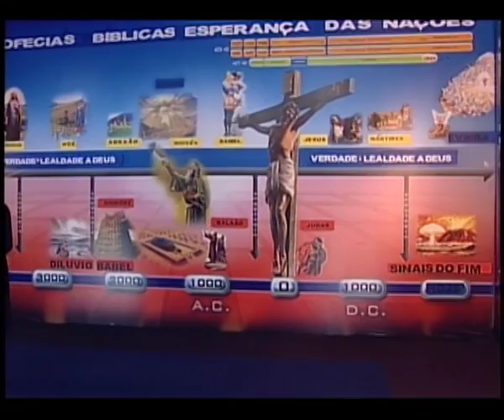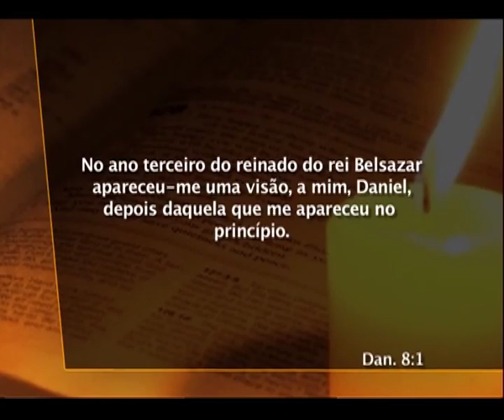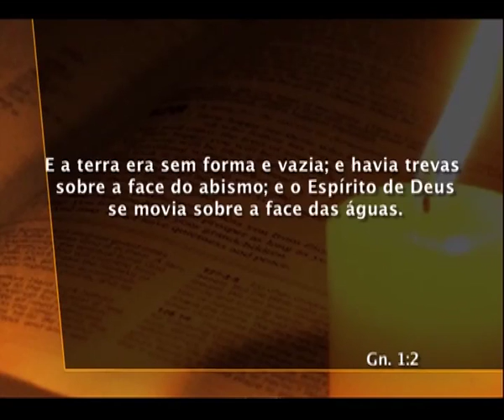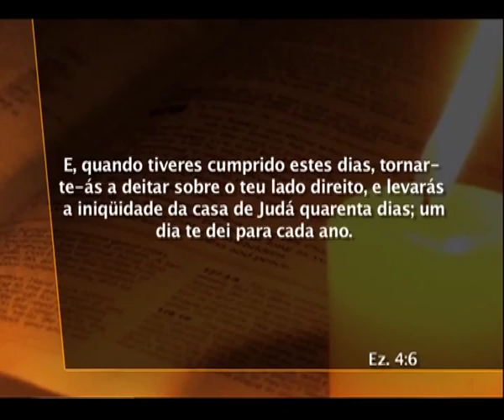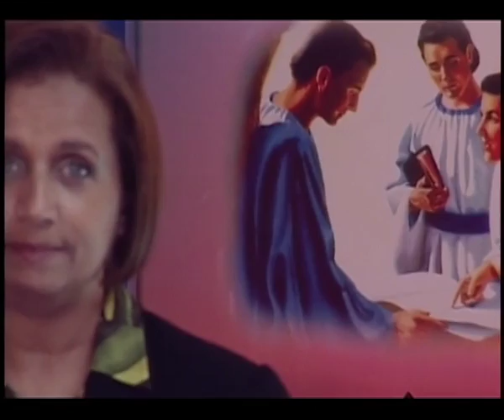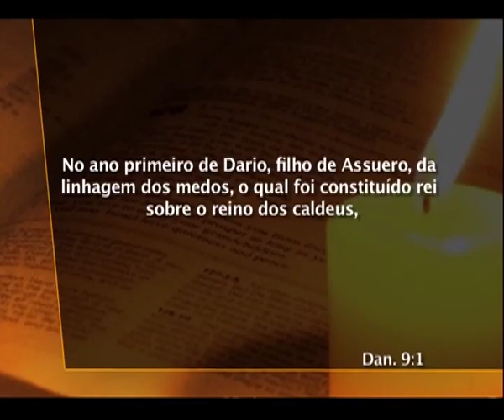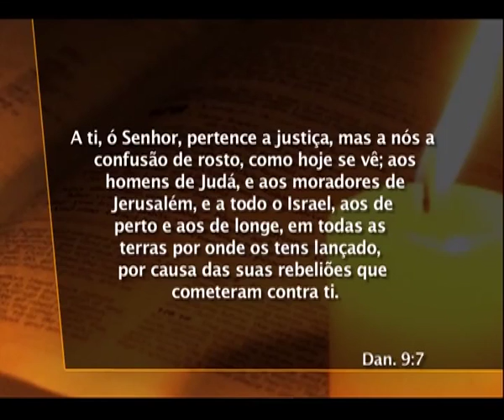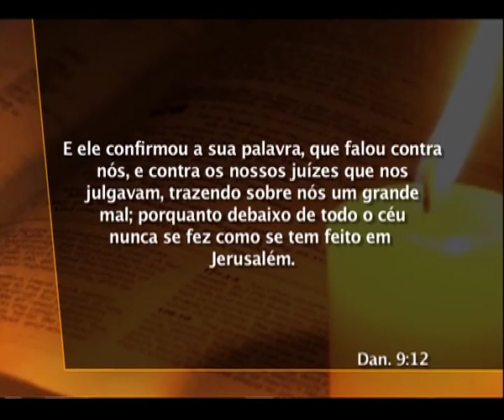16 Daniel - A Mar'eh das 2300 Tardes e Manhãs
As duas palavras para "visão": chazon e mareh  2300 tardes e manhãs  Não havia templo físico na ocasião da profecia  Daniel entende o princípio dia-ano e ora a Deus  Alcançando Corações 